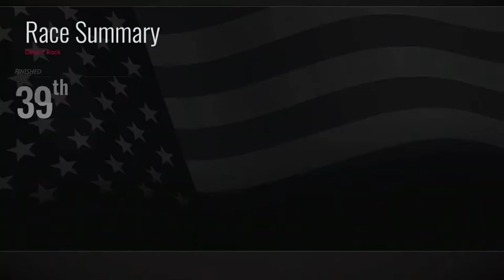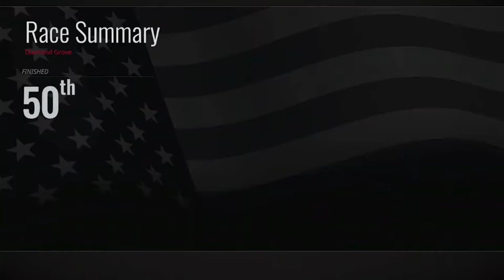Dead Last In Every Race So Far (Street Stock) - Tony Stewart All-American Racing (Season 1)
Even though I am finishing last in every single race so far, that doesn't mean putting the AI difficulty on Expert is an excuse to give up and quit.  I just wanted to get my feet wet as far as how challenging these Street Stock cars are to handle through the corners.  It just seems to me that I experienced the opportunity to wait for a few races to make major upgrades to the car before trying to save up on an engine that is more powerful on straight-line speed.

N2SC4R
WhatiFRacing
RealRadman
WindVow8820

Photo Credits:  tonystewartgame.com (Tony Stewart All-American Racing Logo)